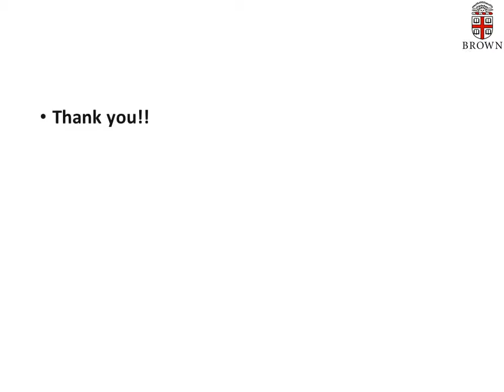Solving Square Jigsaw Puzzles with Loop Constraints